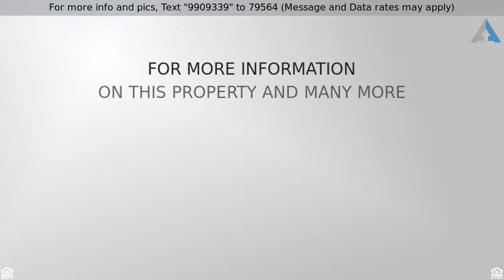Priced at $495,000 - 7202 Northmoor Trace, Greensboro, NC 27455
Flexible floor plan!

Nantucket Village, a sidewalk community just outside the city limits of both Greensboro and Summerfield, is minutes from the Urban Loop, Downtown Greensboro, the A and Y Greenway, Greensboro’s premier watershed hiking and biking trail system and Lake Brandt Marina. Offering Craftsman details including extensive molding and board and batten wainscoting, pine flooring and a great kitchen with tons of prep space including large island, this is a Gary Jobe home built as the model home for Nantucket Village. Flexible, functional floor plan boast open living spaces, a main-level master suite, 5 bedroom opportunities (4-bedroom perc) and 3 bonus room options; each bedroom has an adjacent bath. Stainless appliances only 1 year old. Outdoor living includes a deep covered front porch, patio and level, fenced yard with irrigation system. 2-car garage and an extra-deep 1-car/boat garage with high ceiling and attic storage. This is a must see in one of Greensboro’s best kept secrets.